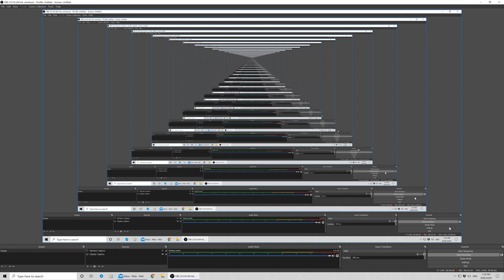Let's Fail at FFXV (Part 5) Long Drives = The New Ramblevlogs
Talking about my bonsai job in between side quests and car troubles lol.

Bookmarks
0:00 Introduction
0:52 Gorgers in the Dust Hunt
18:30 Bonsai Rambledriving
33:07 A Gentleman's Agreement Concludes
35:50 Things Hit The Fan
39:35 Ill Tidings
49:40 Chapter 2...

Computer specs:
Model: Alienware Aurora R8
Processor: Intel Core i9-9900K CPU @ 4.7GHz OC
Graphics: NVIDIA GeForce RTX 2080 Ti OC 11GB
RAM: 64GB Dual Channel HyperX FURY DDR4 XMP at 2933MHz
SSD: 1TB M.2 PCIe
HDD: 2TB 7200RPM SATA 6Gb/s
Optical: BDRE Drive (Blu-Ray)
PSU: Alienware 850 Watt Multi-GPU PSU
CPU Cooling: Alienware High Performance Liquid Cooling System
Operating system: Windows 10 Home

Links!